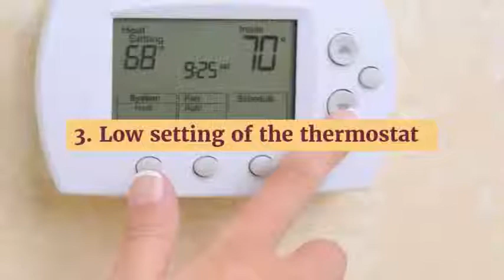8 Big Mistakes you’re making with Your Air Conditioner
Air Conditioner has become something of vital importance to beat the heat on a hot summer day. But just owning one is not all; you need to be smart enough to use your Air conditioners well.